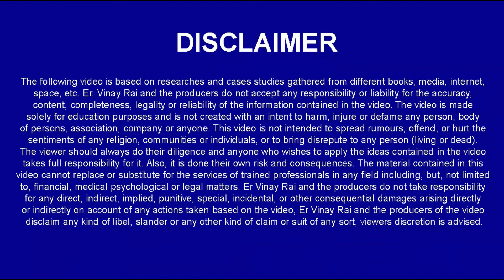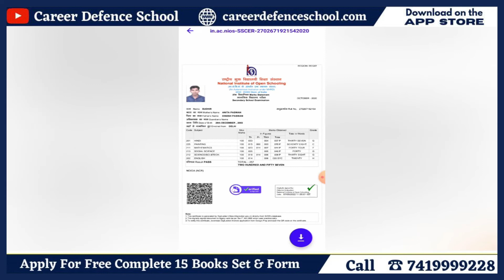NIOS 2022 April की Mark List कैसे Check करे ! More Info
👉IMPORTANT INSTRUCTIONS :
महत्वपूर्ण पाठ्यक्रम लिंक:
हमारे पाठ्यक्रम:
👉1.छात्रवृत्ति परीक्षा पंजीकरण(Scholarship Registration)
👉12. ENGLISH INSTRUCTIONS : IMPORTANT COURSES LINK :
👉13.Our Courses :
👉1.Scholarship Exam Registration